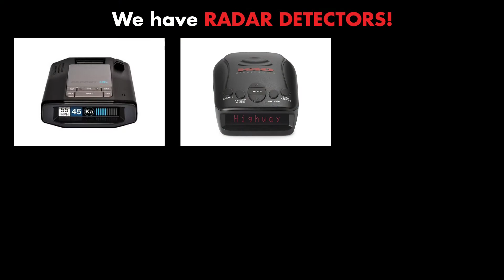How SAFE Do You Feel On The ROAD?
Soon, COVID-19 will pass.
Now that we know how to stay safe at home.
You’ll be ready to do MORE with your family!